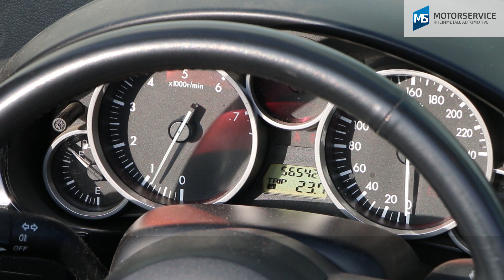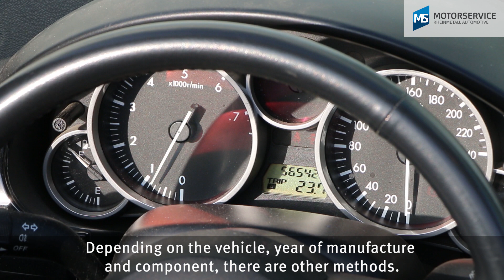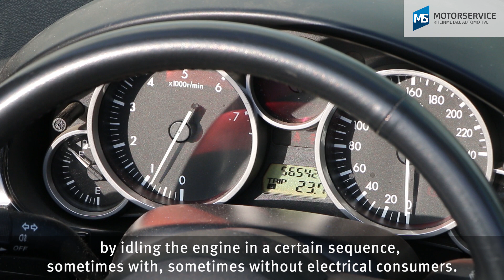Teaching in throttle valve, air mass sensor, electric EGR valves after replacement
Does the error lamp go on after replacing a component in the vehicle?
How do you adapt a new component in the vehicle?
How do you teach in spare parts in the vehicle?
This video gives you the answers.

00:00 New components cause problems
01:13 Teach-in with engine tester
01:31 Teach-in with test drive
01:53 Further methods

Has your car recently been to the repair shop and had a component replaced? And is exactly this component supposedly still causing problems? Then it is possible that the part has not been adapted (“taught in”).
Here, you can learn how it works:
For many components in a vehicle, the map data that is required for optimal operation must be “learned” by the engine control unit. Some of these are, for example:
- throttle valves
- air mass sensors
- idle controllers
- electric EGR valves
- servo motors

After these components have been replaced, it must be communicated to the control unit that a new part has been installed, for which the old map data no longer applies. Otherwise, problems can arise, or the error lamp can go on.